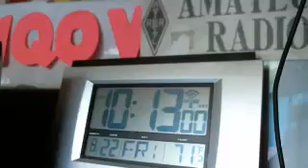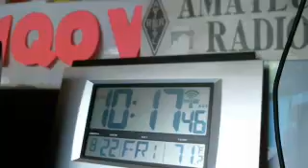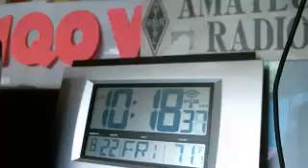WMTN C1 fri. 22AUG